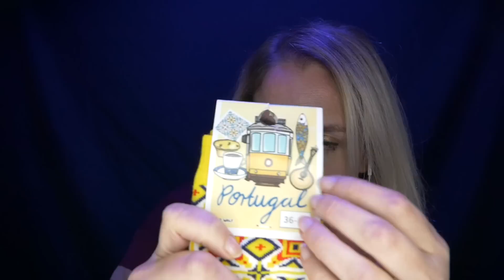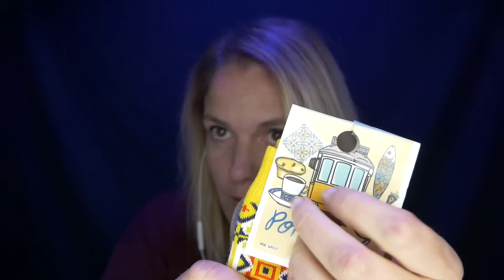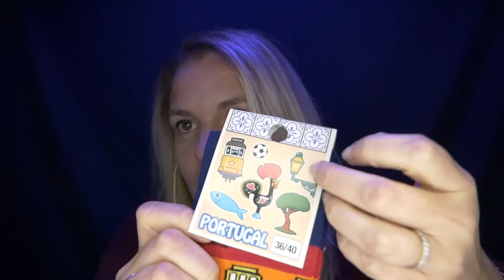ASMR FR 🇵🇹 Haul Porto - Chuchotement proche micro et triggers avec mes achats portugais.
Nouvelle vidéo ASMR en français. Aujourd'hui, je vous montre les petits achats que j'ai fait pendant notre séjour à Porto. Ne vous attendez pas à voir des achats vraiment incroyables... Je ne suis pas vraiment dépensières et du coup j'ai acheté surtout des petits trucs. Mais j'espère que ça vous plaira entre le chuchotement et les triggers. ça devrait vous donner plein de tingles.